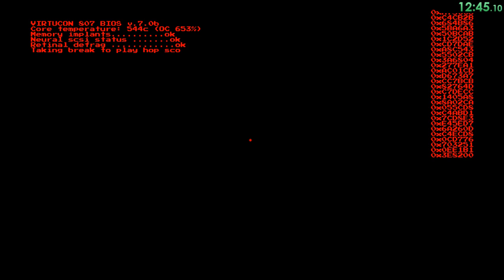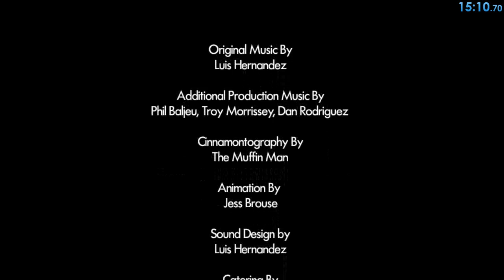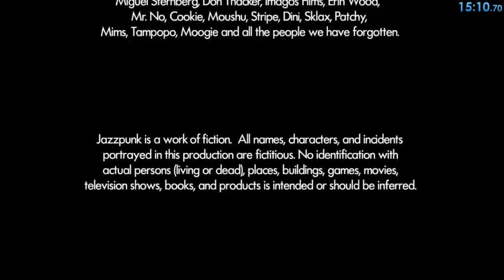Jazzpunk any% in 15m 10s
Getting stuck on the bush at the end was the difference between tying, and beating 3rd :/

gg though, im coming for you uselessbrit!